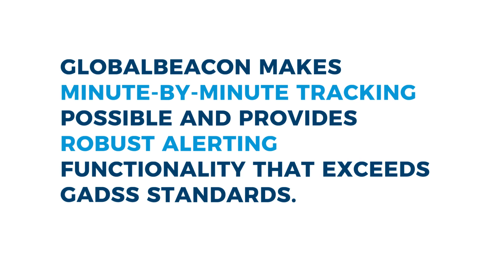GlobalBeacon: Powered by Aireon and FlightAware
GlobalBeacon is an easy-to-deploy solution to help make airlines compliant with International Civil Aviation Organization (ICAO) Global Aeronautical Distress Safety System (GADSS) standards. This solution leverages existing technology commonly available on most of the global aircraft fleet (ADS-B Out), well in advance of the November 2018 provisions implementation.